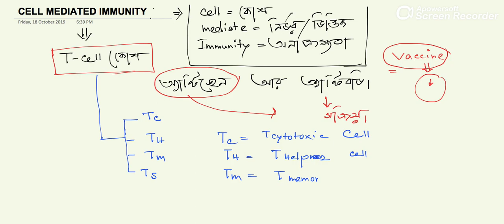CELL MEDIATED IMMUNITY IN BENGALI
FOR CLASS IX STUDENTS... EXPLAINING TOPIC WITH FULL EFFORT..